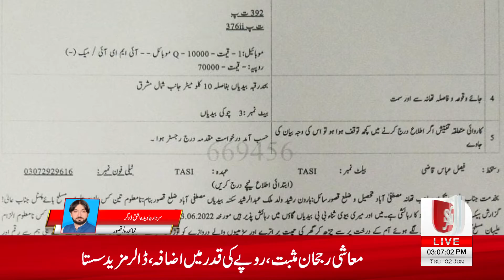Qasoor hawa ki beti se gang rape k aik aur waqia samne aa gia